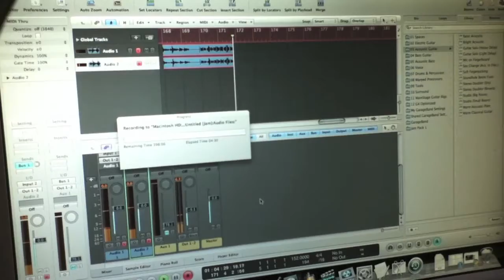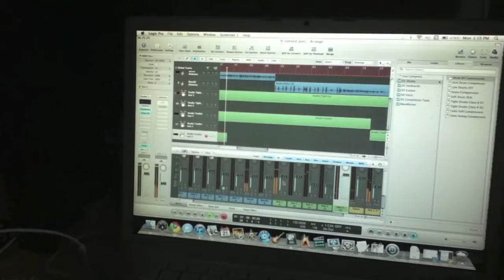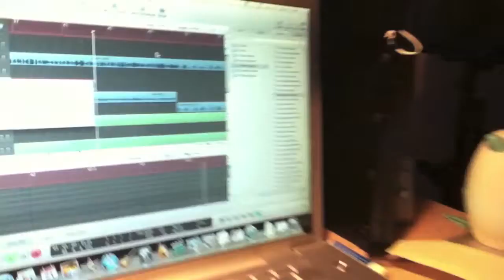Recording: Real Eyes (Jam Zumel)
Color Coats EP coming 2012!